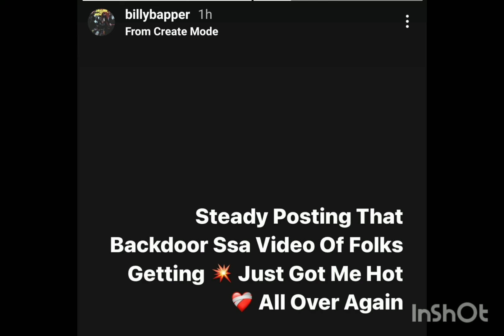Billionaire Black & Fyb J Mane goes off after Fbg Duck v¡deo got leaked to the internet